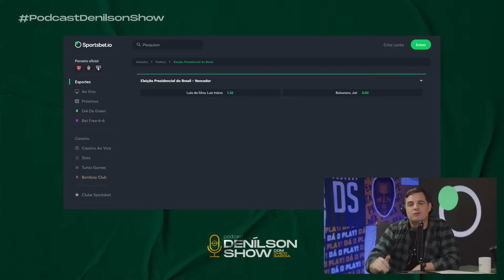MAURO NAVES | Podcast Denílson Show #39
Toda segunda, às 20h, um novo episódio inédito do Podcast Denílson Show com o jornalista Chico Garcia. Nesse programa teremos a ilustre presença de Mauro Naves.

Oferecimento: SportsBet.io